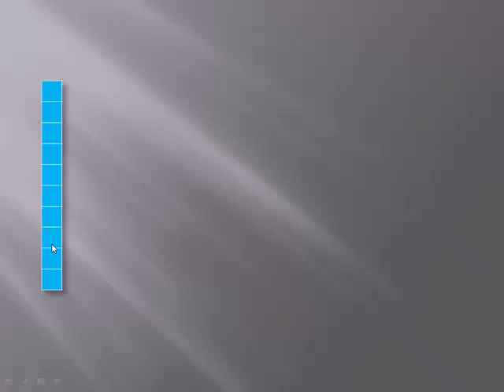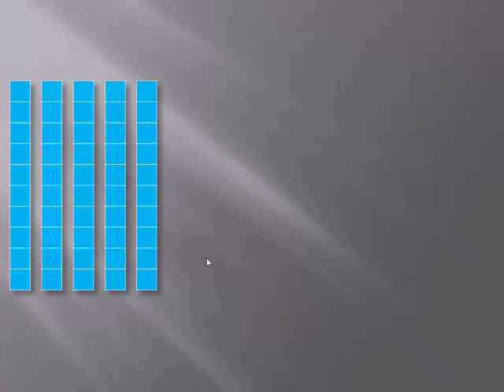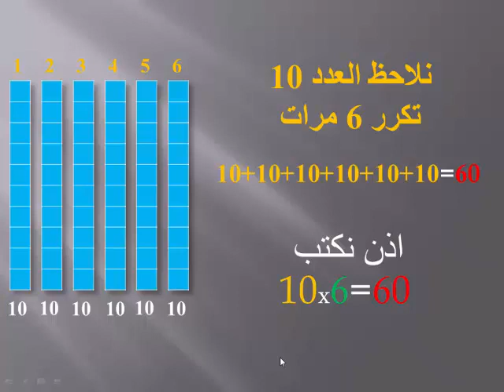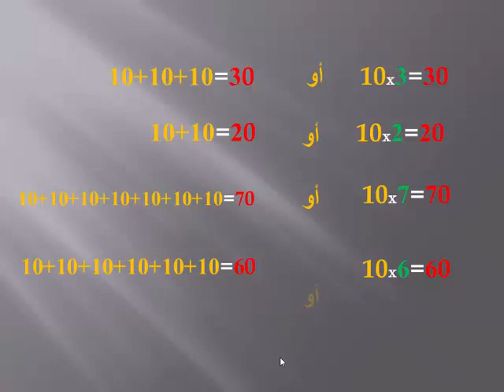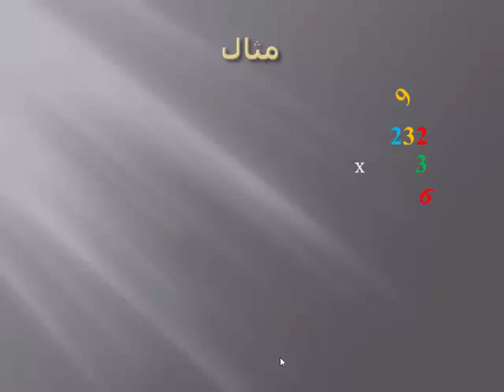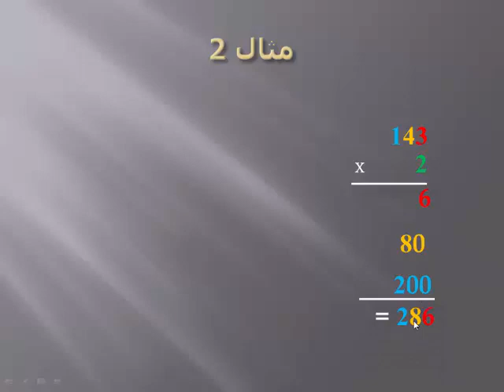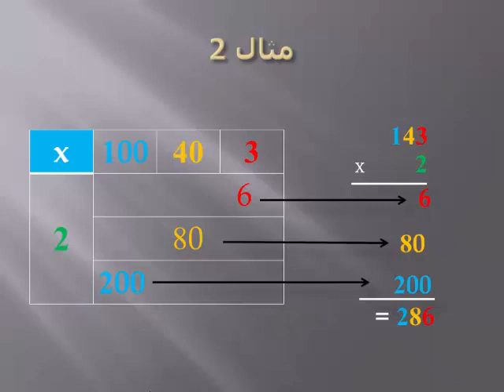تقنية الضرب بدون احتفاظ المستوى الثاني ابتدائي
دروس المستوى الثاني ابتدائي
المرجع في الرياضيات السنة الثانية إبتدائي